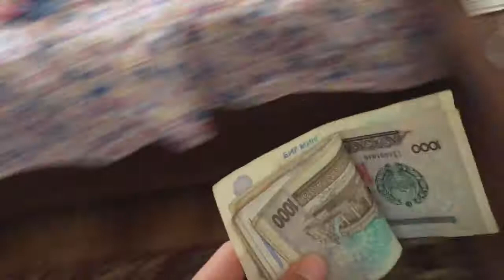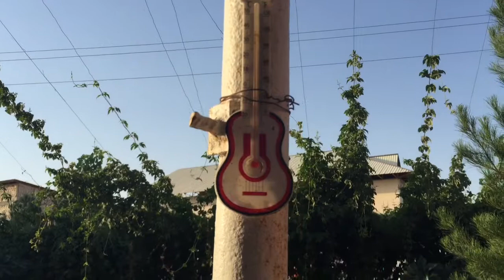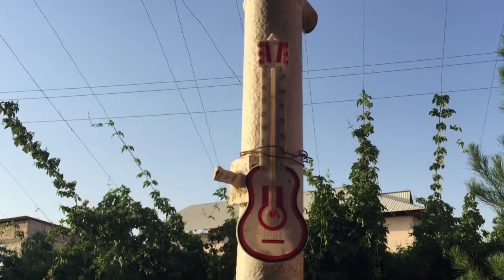Part 126 - First day in Uzbekistan - World cycle tour - 2018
Sunday 15th July.

First day in Uzbekistan.

We spent our first day resting in our hotel and planning our strategy for cycling in the desert heat.
We also made a looking back at Iran video.
Tomorrow we will start cycling at 05:00 and see how much progress we can make towards Bukhara before noon.